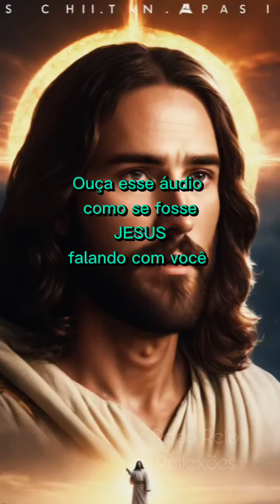copyrightfree copyrightfreemusic trap musicadefundosemdireitosautorais memes motivação